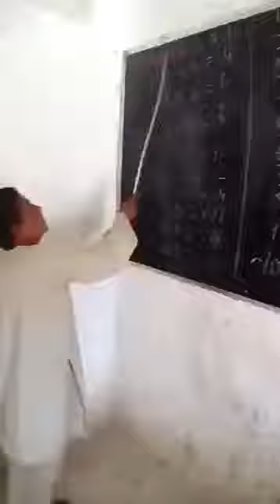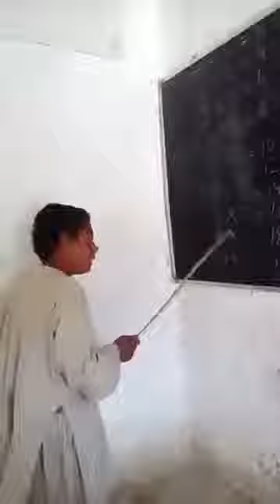Very Funny maths teacher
A small local boy memorizing tables to his class mates. Teacher made video of him struck through tables.  Very very funny